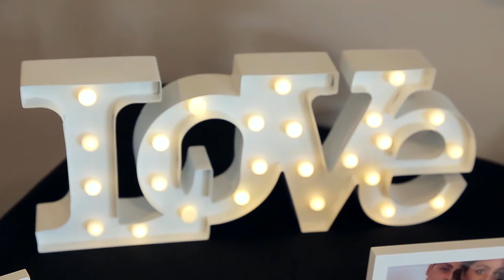The Wedding of Amanda and Anthony - produced by Kaan Tulgar Productions